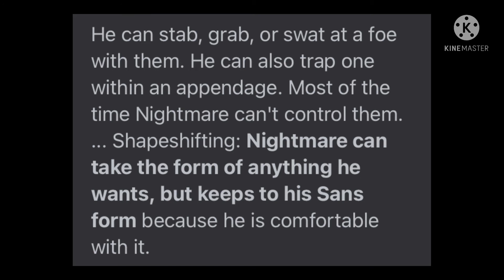Dude.. NIGHTMARE CAN SHAPESHIFT